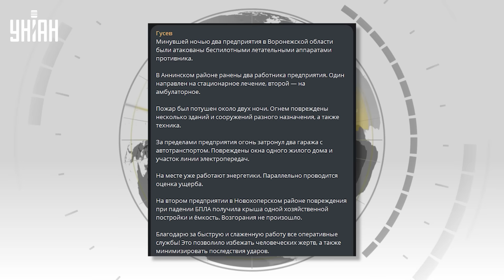Россия в трауре! Медведев рыдает. Воронеж ВЗОРВАЛСЯ. Дроны уничтожили спиртзавод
RU - В Воронежской области жалуются на атаку дронов и заявляют о поражении спиртзавода "Этанол-Спирт" в Новохоперске, где вспыхнул пожар. Подробности атаки узнайте в нашем сюжете.

UA - У Воронезькій області скаржаться на атаку дронів,  та заявляють про ураження спиртзаводу "Етанол-Спірт" у Новохоперську, де спалахнула пожежа. Подробиці атаки дізнавайтеся у нашому сюжеті.